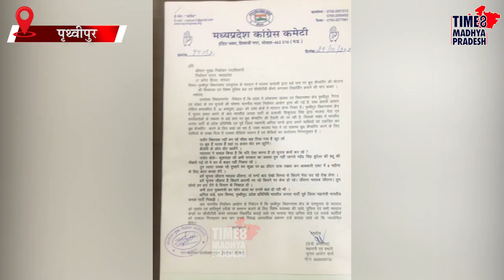बूथ कैपचरिंग के सारे हथकंडे अपना रही भाजपा : जेपी धनोपिया । TIME8 MADHYA PRADESH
निवाड़ी। पृथ्वीपुर विधानसभा के उपचुनाव में भाजपा प्रत्याशी ने बड़े स्तर पर बूथ कैपचरिंग की योजना तैयार की है, यह सनसनीखेज आरोप कांग्रेस ने भाजपा पर लगाया है, भाजपा नेता अनिल पांडे का यह वीडियो सोशल मीडिया में भी जमकर वायरल हो रहा है।